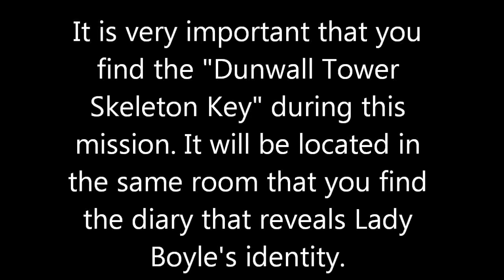Dishonored - No kills and no alerts playthrough - Lady Boyle's Last Party (mission 5)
Make sure you grab the dunwall tower skeleton key here, if you don't you're not going to be able to proceed along the path I took in the next mission!